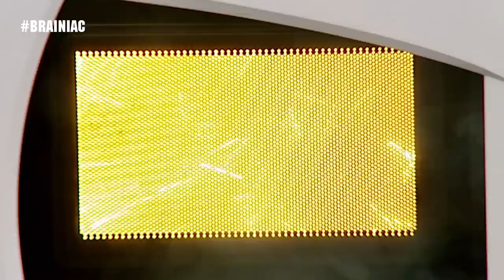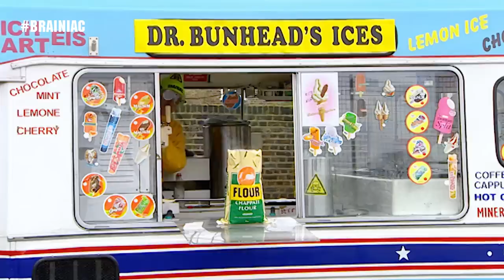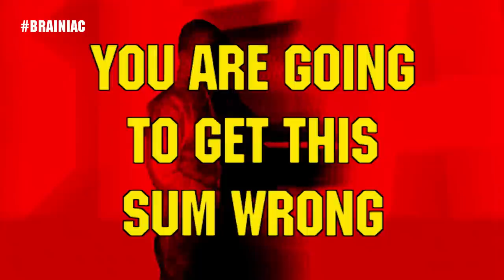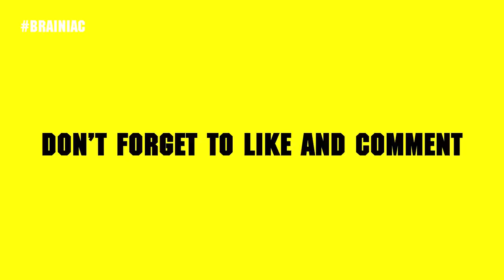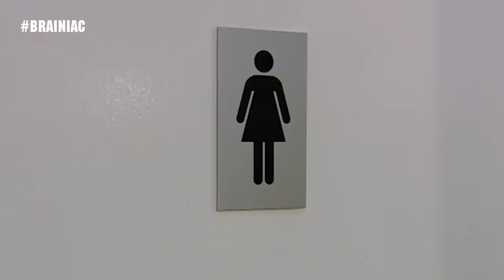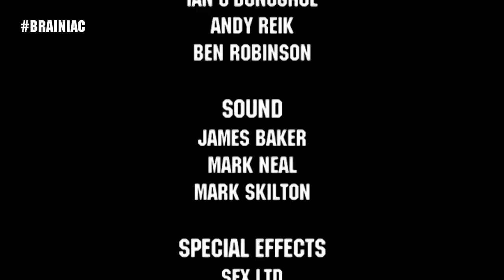Brainiac Full Episode HD Series 3 Episode 4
This is the official Brainiac: Science Abuse Channel. The home of every explosion, experiment and moments that will blow your mind.